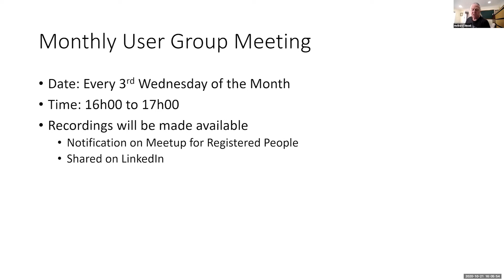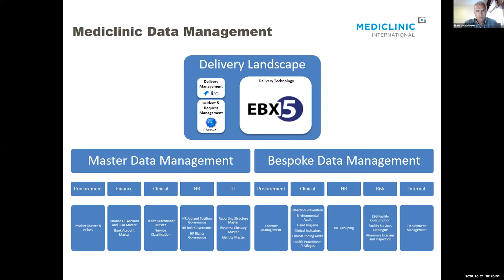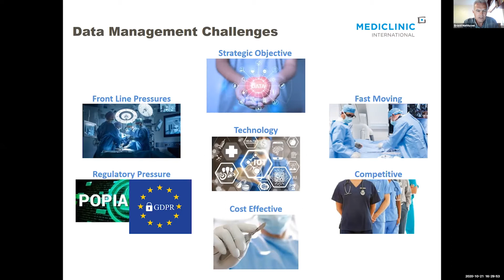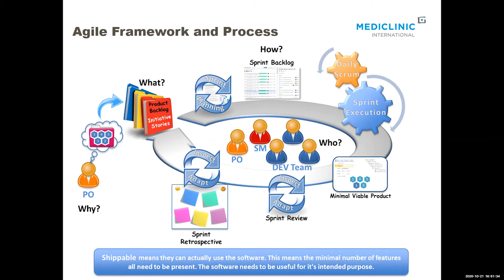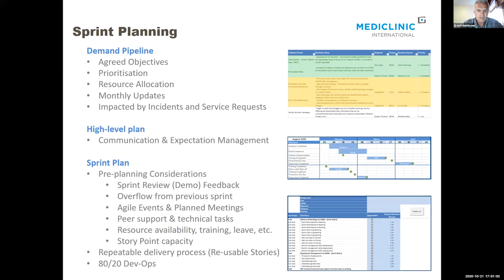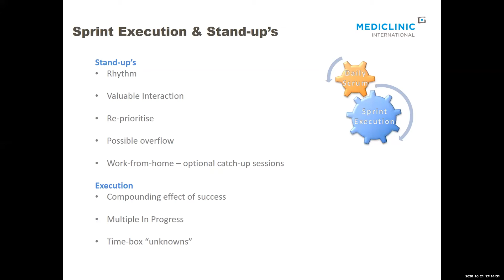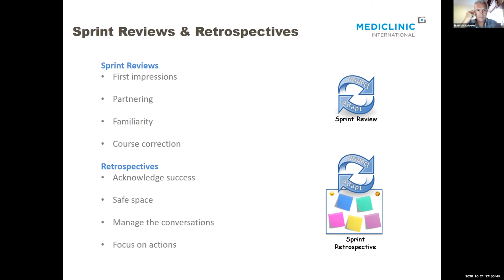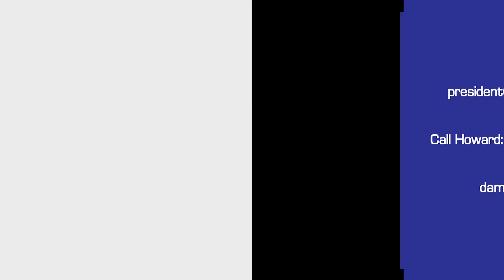DAMA SA - DEVOPS for Data Management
‘DAMA SA - DevOps for Data Management’ provides an overview of the challenges and solutions associated with data management at Mediclinic. Ernest Matthysen touches on the implementation of a transition to an agile approach, focusing on agile adoption and Jira implementation, support within an agile framework, and utilising agile methodology in a business context. He emphasises adopting the agile framework and sprint process, managing delivery subtasks, and the importance of sprint planning and stand-up meetings. The webinar explores other key points including agile delivery and business engagement, time boxing unknowns and data management team involvement, sprint reviews and retrospectives, engaging with business and agile approach, benefits of data steward engagement with MDM process, and best practices for retrospectives in agile teams. Lastly, Ernest highlights the importance of developer skills and efficient processes, team support and agile development, minimal viable products, and the role of developers and business analysts in data modelling.

00:00:00 DAMA SA Data Management Monthly User Group Meeting
00:03:01 Data Meetup Notes
00:06:21 Data Management Chat Series
00:09:59 Data Management at Mediclinic
00:13:59 Data Management Challenges and Solutions
00:17:51 Transition to Agile Approach
00:21:58 Agile Adoption and Data Management Challenges
00:25:40 Adoption of Agile Framework and Jira Implementation
00:29:10 Support in an Agile Framework
00:32:33 Utilizing Agile Methodology in a Business Context
00:36:07 Agile Framework and Responsibilities
00:39:50 Agile Development and Sprint Process
00:43:20 Agile Project Management and Sprint Planning
00:47:00 Agile Sprint Planning and Delivery Process
00:50:28 Management of Delivery Subtasks
00:54:28 Importance of Sprint Planning and Stand-Up Meetings
00:58:03 Agile Framework and Team Communication
01:01:22 Agile Delivery and Business Engagement
01:04:20 Time Boxing Unknowns and Data Management Team Involvement
01:08:26 Sprint Reviews and Retrospectives
01:11:20 Importance of Engaging with Business and Agile Approach
01:15:00 Benefits of Data Steward Engagement with MDM Process
01:17:51 Best Practices for Retrospectives in Agile Teams
01:21:37 Analyzing Disruptions in Agile Sprint Cycles
01:25:23 Importance of Developer Skills and Efficient Processes
01:28:07 Importance of Team Support and Agile Development
01:31:31 Importance of Minimal Viable Product and Agility in Software Development
01:35:00 Role of Developers and Business Analysts
01:38:33 Data Modeling in Agile Development
01:41:34 Dual Perspective in Business Sessions